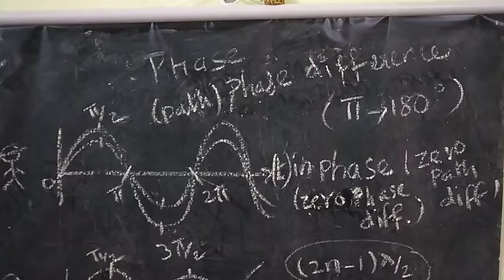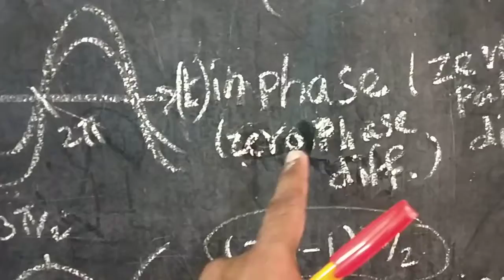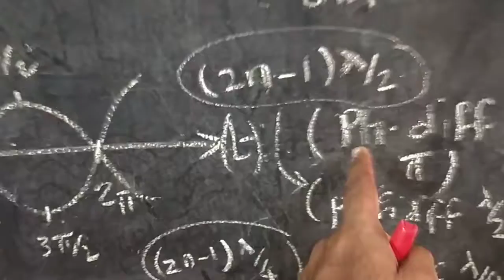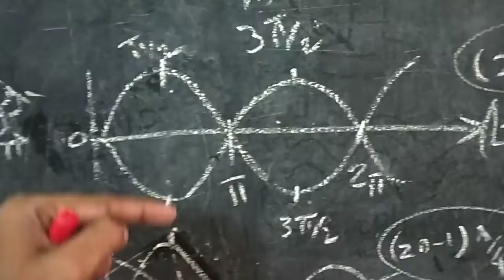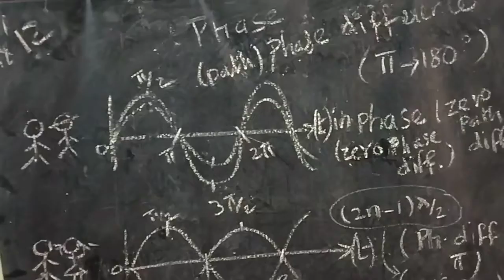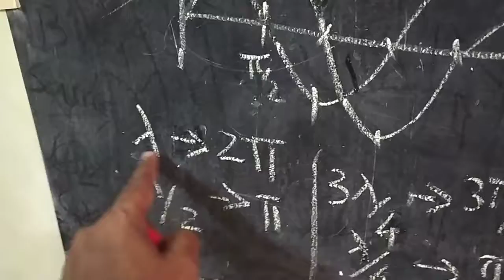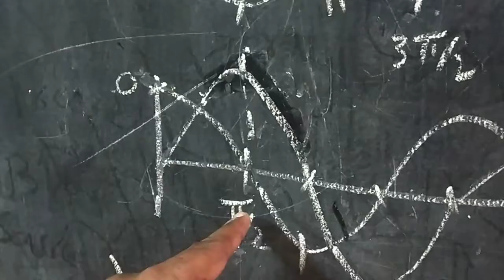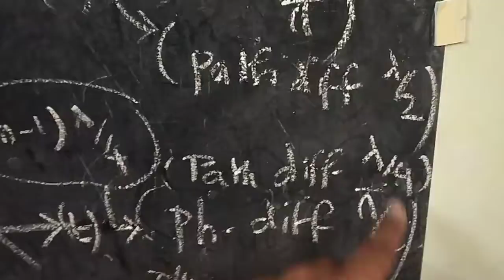Phase difference and Path difference